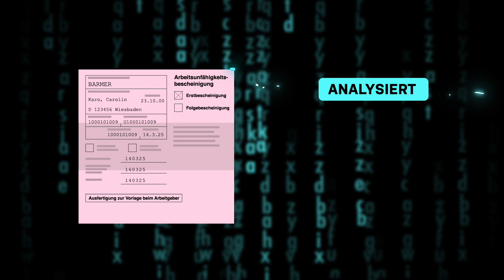Arbeit Neu Denken!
Unsere Vision der Arbeit der Zukunft